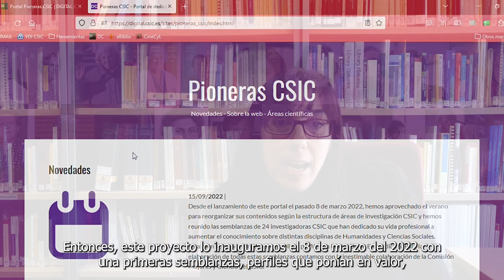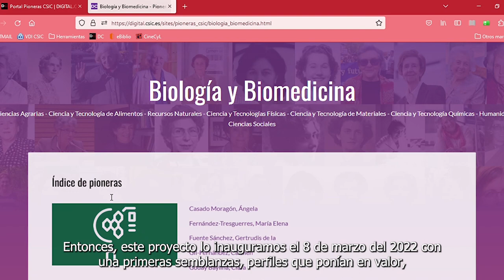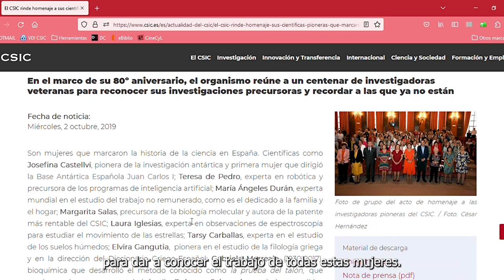Distinción Sello CCB 2022 - Bibliotecas Especializadas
Distinción Sello CCB 2022 en la categoría de Bibliotecas Especializadas. Proyecto "Portal Pioneras CSIC" de CSIC. Unidad de Recursos de Información Científica para la Investigación (URICI). Oficina Técnica de DIGITAL.CSIC.